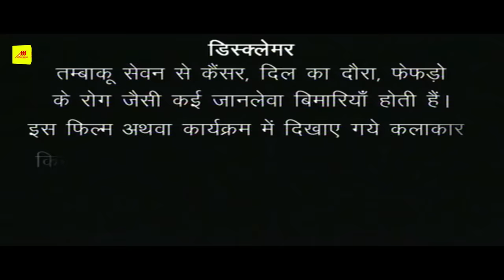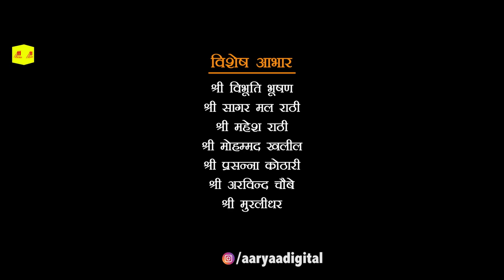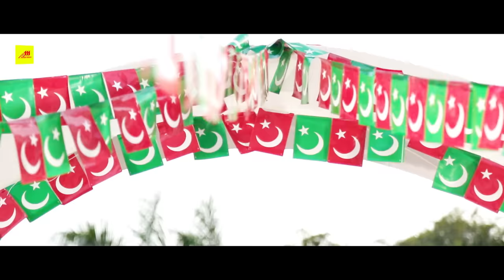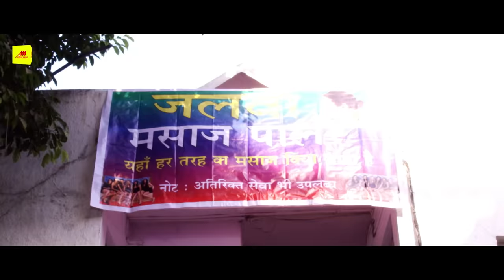RANI NO.786 | Rani Chaterjee, Vijay Varma, Lallan Singh | New Bhojpuri Movie 2023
Film - Rani no. 786
Presenter - Amitabh Gunjan - Adarsh Jain
Actor - Rani Chatergee, Vijay Varma, Lallan Singh,
Director :- Sanjeev Bhoharpi
Producer :- Rizvi Ahmad - Parag Sharma
Singers :- Udit Narayan, Kalpana, Indu Sonali, Guddu Rangila, Rekha Rao, Madhukar Anand